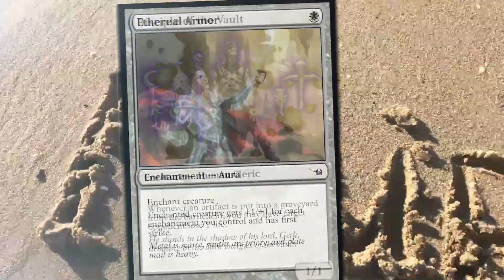PAUPERGANDA!!!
THE BEST MTGO content. EVER. Join us!!!